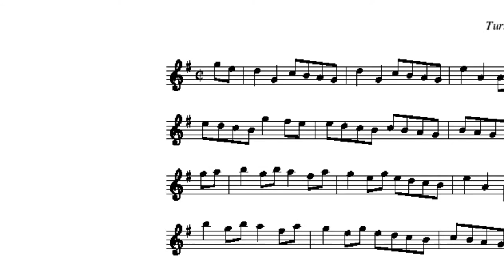David Klopich - You Feelin' It - Video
READ DESCRIPTION, GODDAMMIT!
So, New Year, Christmas, and, in other words, Winter Holidays are already here before us. Just wanted to say Happy Holidays to you all!

Also, I was too lazy to make a whole video about Nodoka Manabe from the K-ON! series, so I decided to upload a video or a song that doesn't have a name, actually, that I found while I was playing Mario Forever. It's so... CATCHY!

The background is from K-ON! The Movie.
(I cried, like this if you cri everytiem.)
An outdated meme, obviously.

Dedicated to Nodoka Manabe.